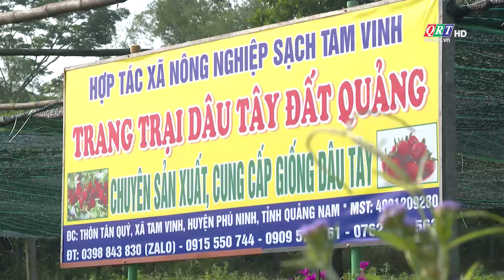Nhịp điệu cuộc sống | Mô hình trồng dâu tây ở Phú Ninh | QRT